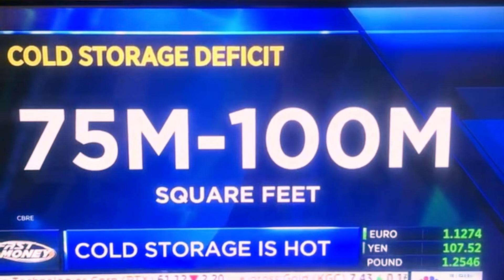Scout Cold Logistics on CNBC "Cold Storage Heating Up" Segment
The Scout Cold Logistics Center in New Jersey on CNBC "Cold Storage Heating Up" Segment.